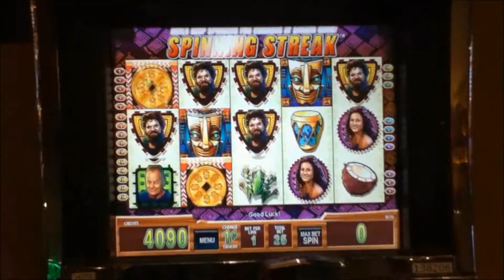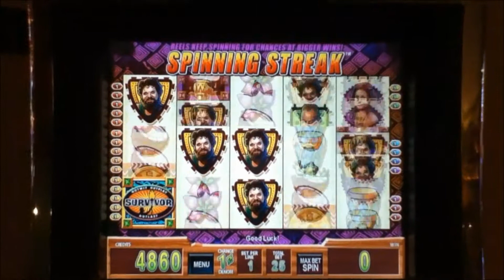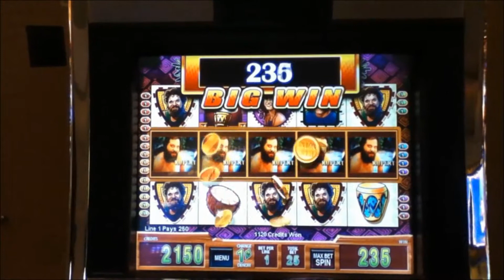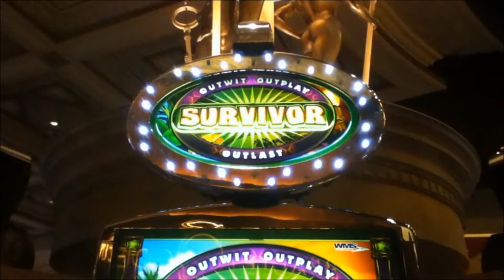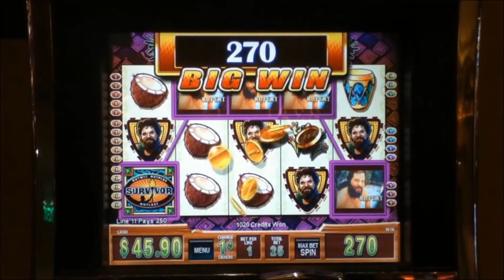SURVIVOR Penny Video Slot Machine with RUDY WIN COLLECTION Las Vegas Strip Casino